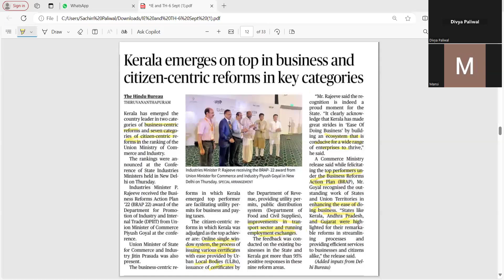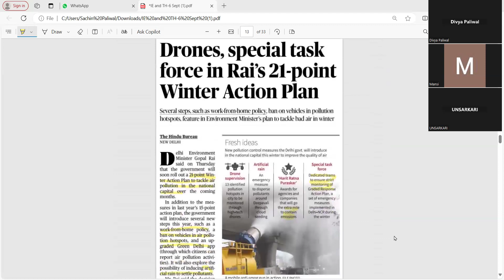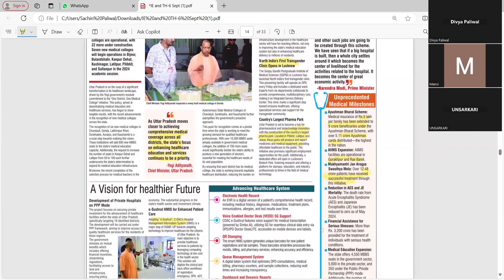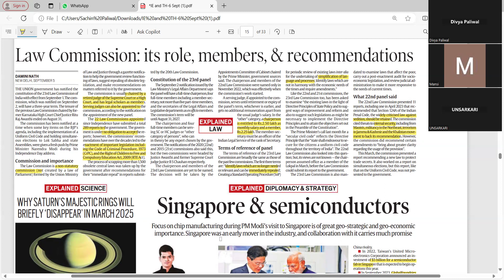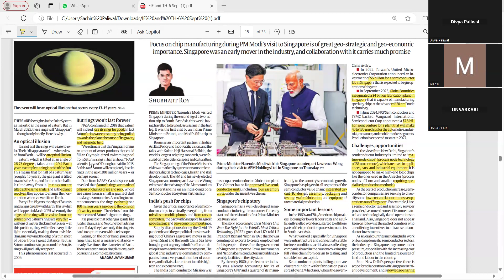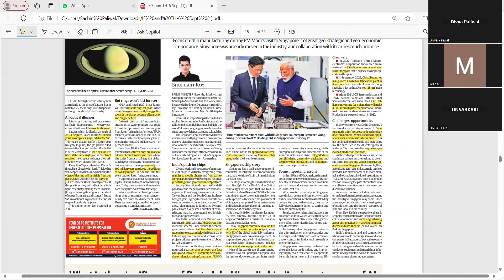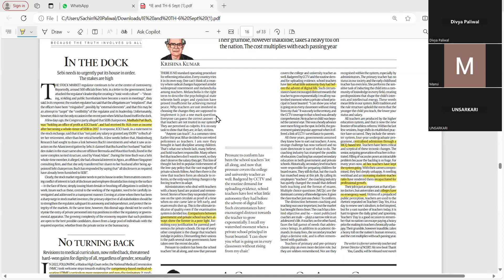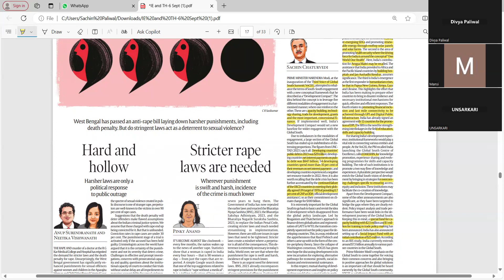UPSC CSE CURRENT AFFAIRS 6 sept 2024 Part 2 l The Hindu + IE +